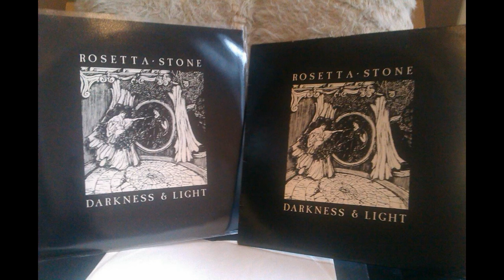Rosetta Stone - Darkness & Light EP (High Quality Needledrop)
01 Cimmerian
02 If Only And Sometimes
03 Chapter And Verse

Chain: SL-1210MK2, AT-440MLa, SU-V9, Asus Xonar U7, Audition.